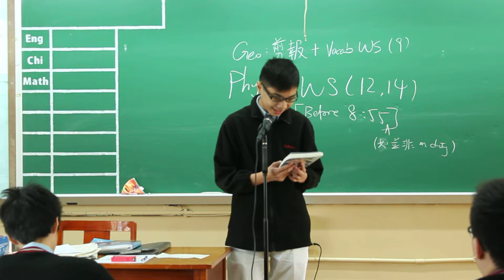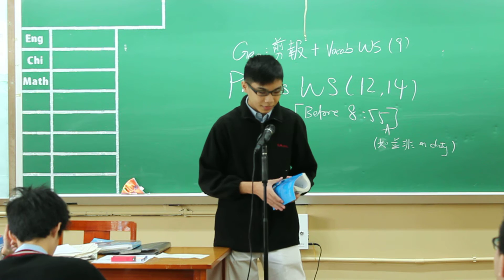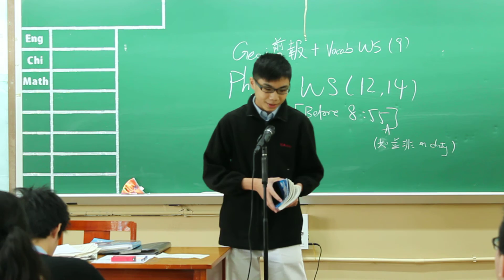20161125 劉子恒 為什麼靜香一定要嫁給大雄